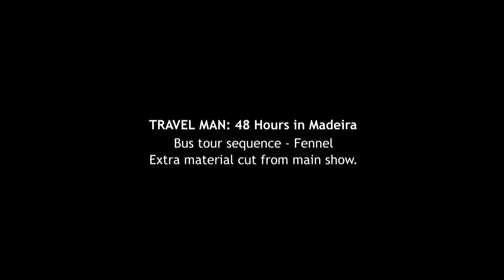(EXCLUSIVE) Richard Ayoade & Robert Webb on Fennel | 48hrs in...Madeira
Richard heads to the Portugese island with actor/writer Robert Webb, for two days of wine, cake, fish, bananas, cable cars and embroidery lessons.